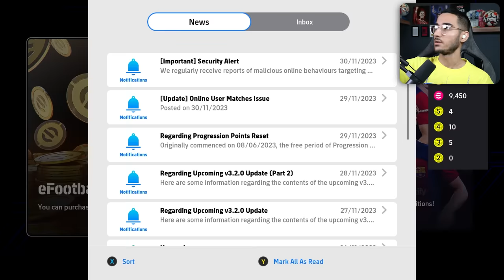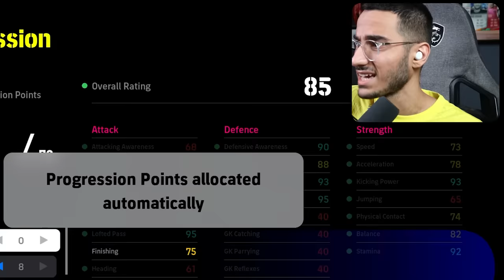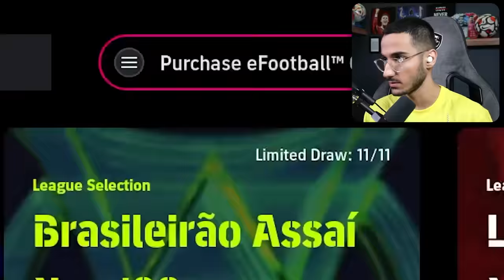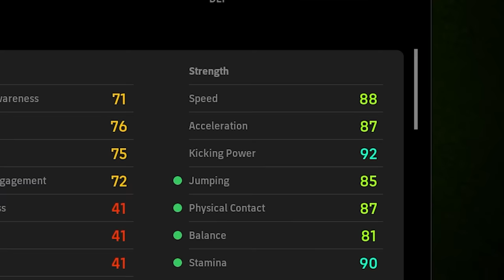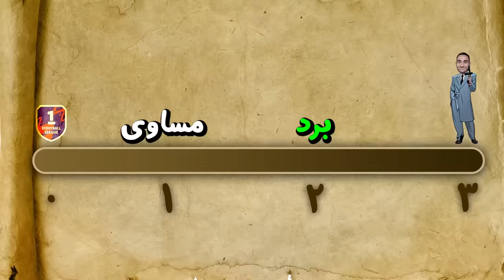قوی ترین کارت ای فوتبال که فقط ۱٪ دنیا میگیرن رو گرفتم😱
efootball , efootball2023 , efootball 23 ای فوتبال ئی فوتبال efootball 2024